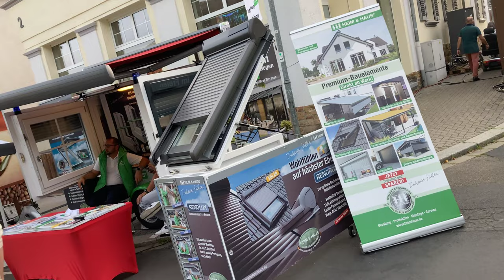Bad Nauheimer Kerb 2023 (4K 60FPS)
Die Bad Nauheimer Kerb 2023